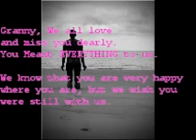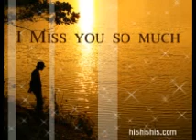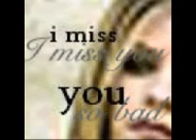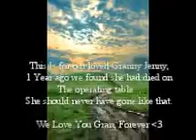Sarah McLachlan - Angel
Made this video for my granny, she died 1 year ago today, and we miss her lots! this is to express how much we love and miss her xxxxx